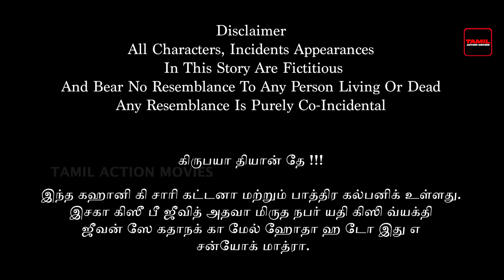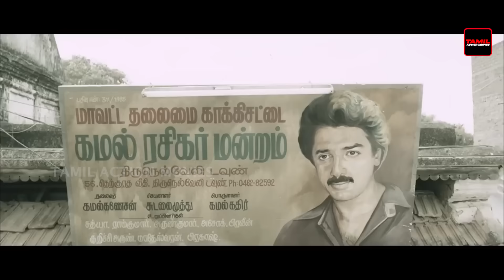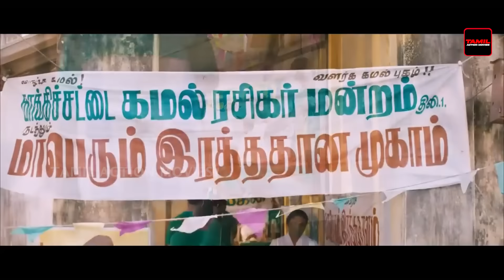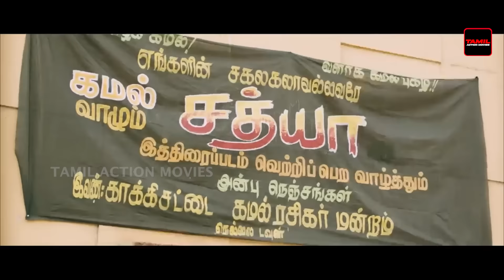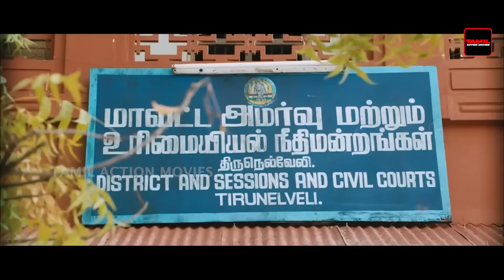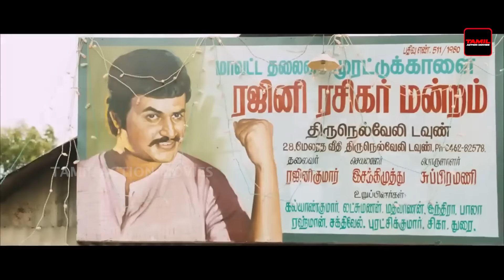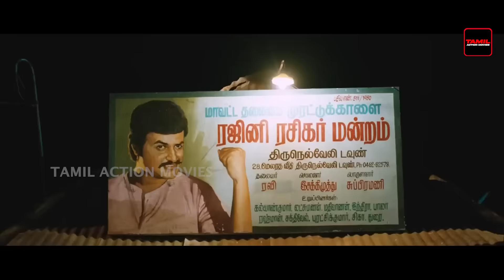Cheater The Fighter | Superhit Tamil Action Movie | Natraj, Rajaj, Parvathy Nair, Sanchita Shetty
Cast:

Natraj as Ravi
Rajaj as Nallaperumal
Parvathy Nair as Jayanthi
Sanchita Shetty as Maragadham
Radha Ravi as Mandhramoorthy
Bala Singh
Florent Pereira
Sivasankar
Vijay Murugan
Vetrivel Raja
Muruganandham
Neelson
Arivi
Saravanan
Suthenthiran
Thadchayani
Veeralakshmi